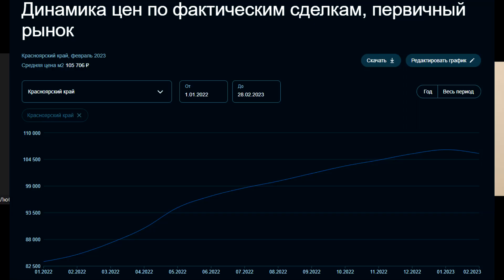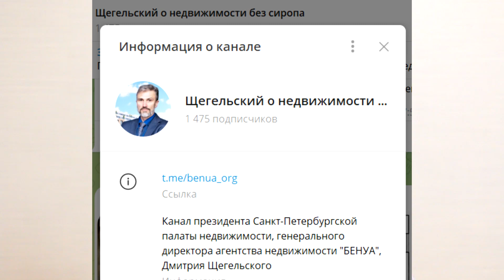Упрямые цены на недвижимость начали сдаваться? / Перекличка риэлторов / Красноярск / Сибирь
Есть WhatsApp, Telegram, Viber